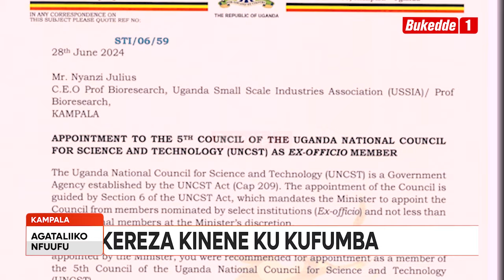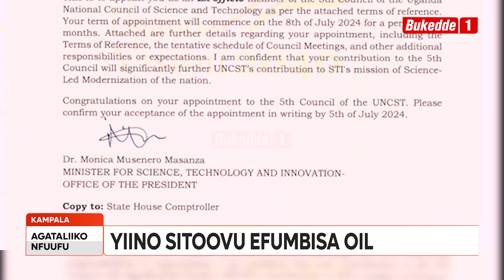Agataliikonfuufu: Yiino sitoovu efumbisa oil, ekekkereza kinene mu kufumba.